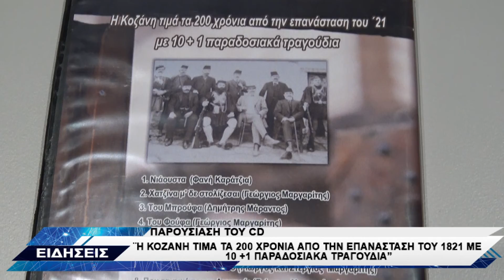ΠΑΡΟΥΣΙΑΣΗ CD Η ΚΟΖΑΝΗ ΤΙΜΑ ΤΟ 1821